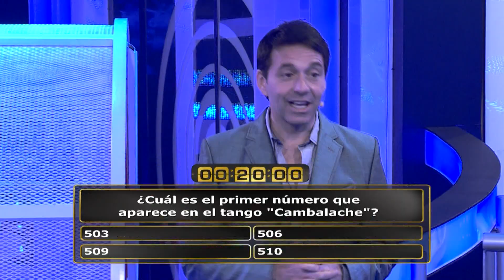Canal 10 - Escape Perfecto Famosos / 12-10